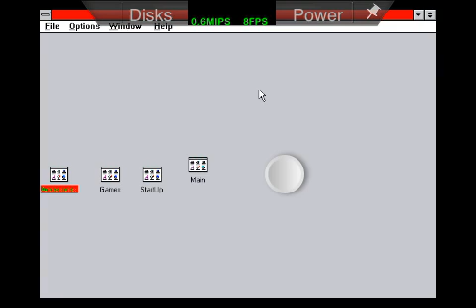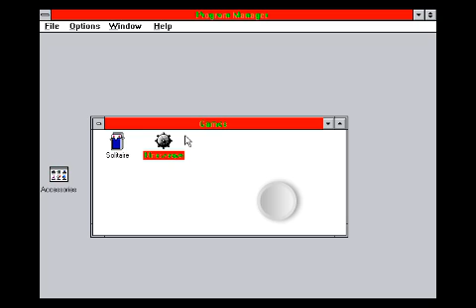Windows 3.1 on iPod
I show you windows 3.1 on my iPod touch. Sorry there's no sound.